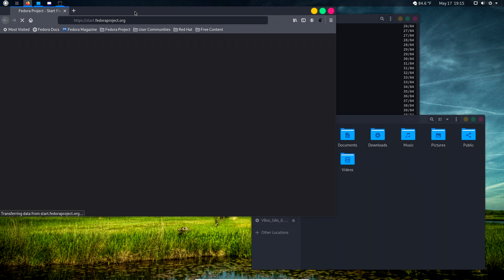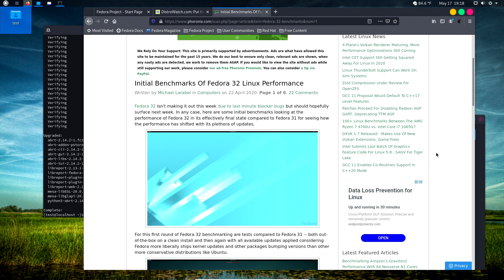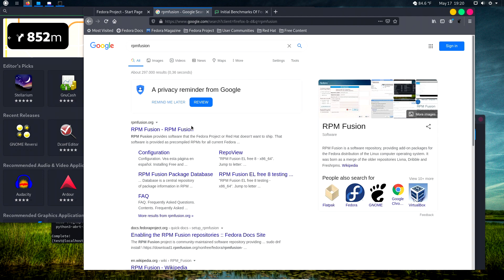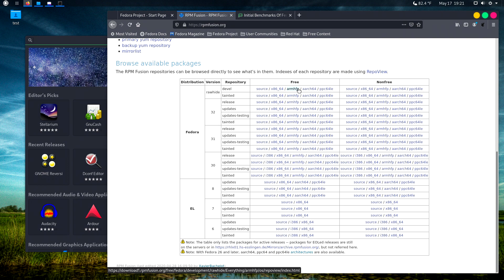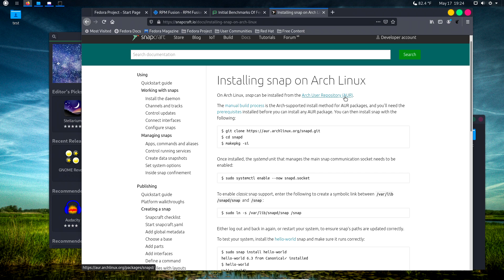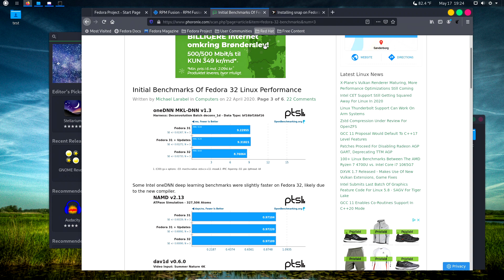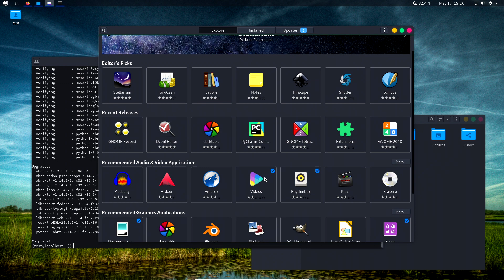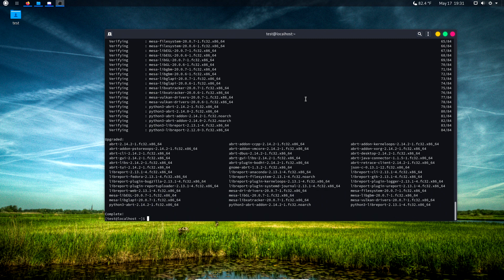Fedora - The underrated distro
Do you use Fedora, if so why and why not?